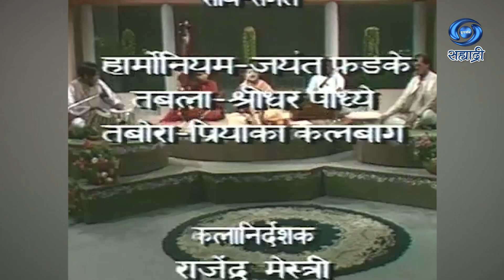Aprachalit Raag | धोंडूताई कुलकर्णी | Aaswad Musicappericiation | अप्रचलित राग | आस्वाद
सहभागी - धोंडूताई कुलकर्णी
निर्माती - भारती गोखले - रुस्तम
निर्मिती साहाय्य - श्रीकला हट्टंगडी
DD Sahyadri
Doordarshan Mumbai
Sahyadri Marathi
Show : ' Aprachalit Raag '_' अप्रचलित राग '
Artist : धोंडूताई कुलकर्णी
Anchor : वसंत कर्नाड
Social Media Operator : सई सागर मांजरेकर
Producer Director : भारती गोखले - रुस्तम..